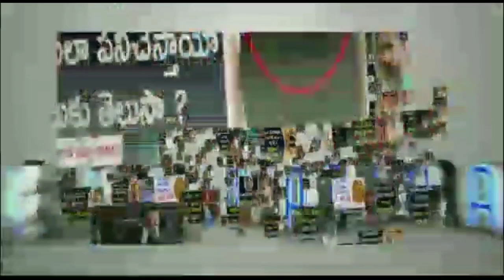Commitment Movie Trailer | Tejaswi Madiwada | Anveshi Jain | Lakshmikanth Chenna | News Mantra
Commitment Movie Trailer. Commitment Latest Telugu Movie FT Tejaswi Madiwada, Anveshi Jain, Amit Tiwari, Srinath Maganti, Ramya Pasupuleti, Surya Srinivas, Simar Singh, Tanishq Rajan and Raja Ravindra. Directed by Lakshmikanth Chenna. Music by Naresh Kumaran. Produced by Baldev Singh and Neelima.T under Footloose Entertainment and f3 productions.